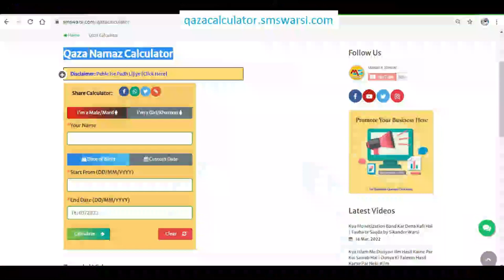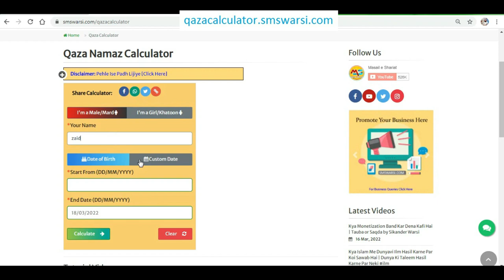Re: Aurat ko Sone Ki Ghadi Me Time Dekhna Kyun Mana Hai | Golden Watch for Women in Islam | Girl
(NEWS & Update) 📰 📅⏰
Upcoming Videos & Live Timing
Qaza namaz calculator
Sikander Warsi about Aurat ko sone ki ghadi pehna
SMS Warsi about Aurat ko sone ki ghari me time dekhna Kaisa
sikander warsi about sone chandi ka saman Istemal Karna kaisa
Aurat ko Sone Ki Ghadi Me Time Dekhna Kyun Mana Hai
Golden Watch for Women in Islam
Girl
aurat ko Sona Pehenna Kaisa
kya aurat sone ki ghadi pehen sakti hai
aurat ko gold watch pehne
khawateen ko sone ki ghadi me time dekhna
aurat ko sone ki ghadi me time dekhna kyun mana
Kya aurat ko sone ki ghadi ka Istemal karna mana hai
sone chandi ka saman Istemal karna kaisa
Kya sone chandi ke Barton Istemal Karna jaiz hai
sone chandi ka Saman ghar me Rakhna Kaisa
Mard Aurat ko gold watch pehnna kaisa
sona chandi Istemal karna Haram
औरत को सोने की घड़ी पहनना कैसा
औरत को सोने की घड़ी में टाईम देखना क्यों मना
सोने चांदी का सामान इस्तेमाल करना कैसा
سونے چاندی کا سامان استعمال کرنا کیسا
عورت کو سونے کی گھڑی میں ٹائم دیکھنا
خواتین کو سونے کی گھڑی پہننا کیسا